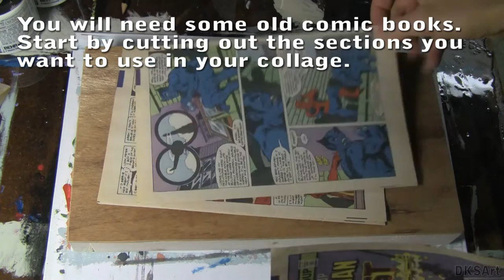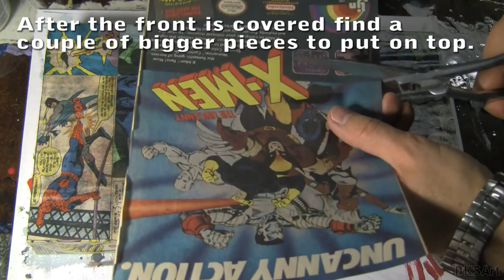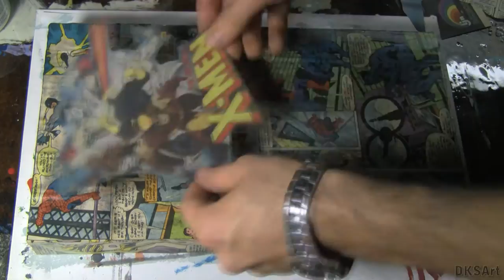Making A Comic Book Collage - DIY Stuff by DKS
In this video I am showing how to make a collage using some old comic books.